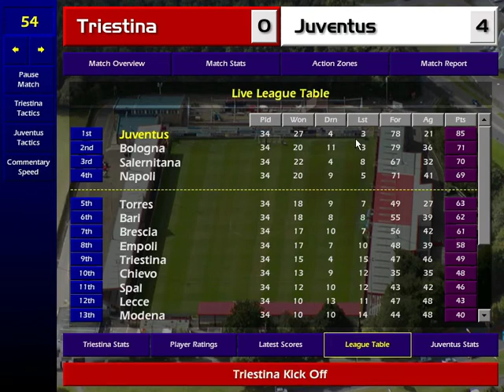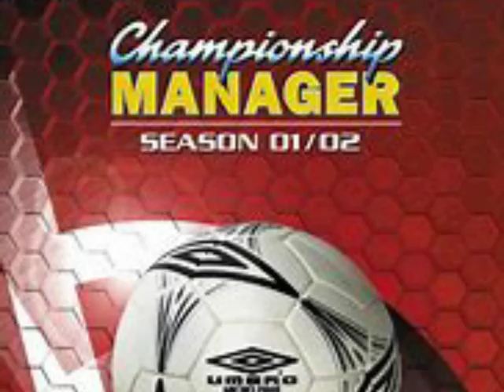Championship Manager 01/02: Journey Man 2007 2008 #27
Episode 27. Promotion secured, now it’s time to get the title.